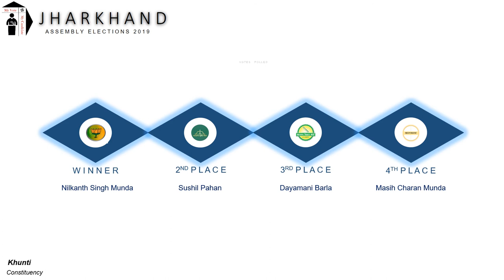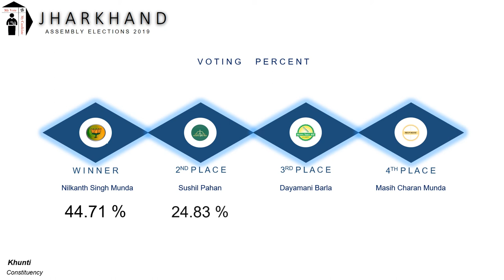Khunti Assembly Constituency